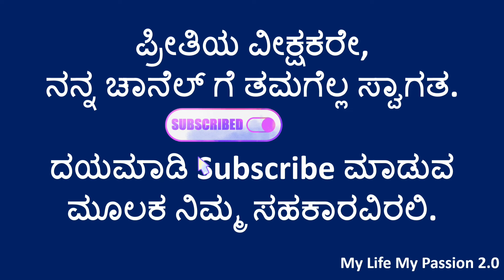ಪದಬಂಧವನ್ನು ಪೂರ್ಣಗೊಳಿಸುವಿರಾ?? || Kannada Puzzle || Kannada padabandha || Padabandha in Kannada